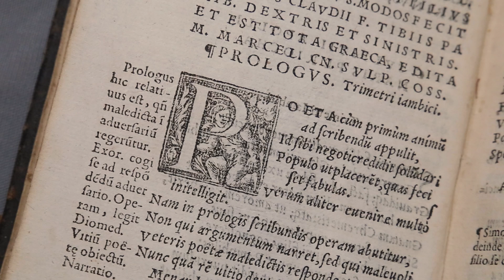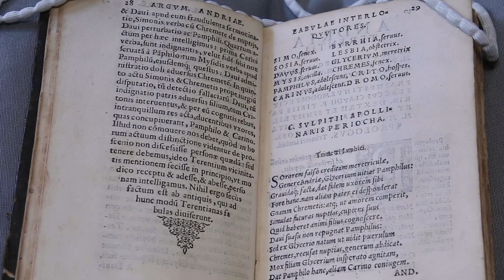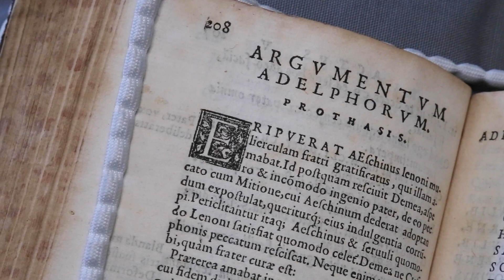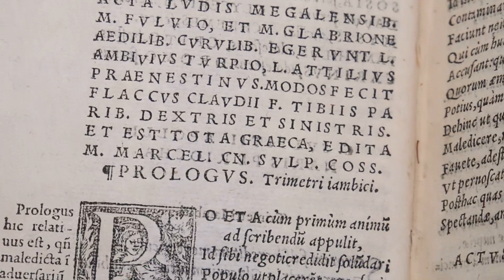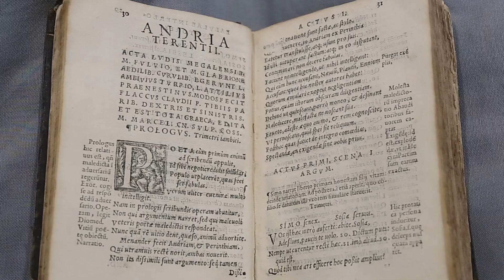Clásicos singulares: Las Comedias de Terencio (Alcalá de Henares, 1563, BNE R/22535)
La Biblioteca Nacional atesora un conjunto de ejemplares que se distinguen por ofrecer el único testimonio conservado hasta el momento de ediciones de autores clásicos latinos impresas en talleres hispanos en los siglos XV y XVI. Se trata de un reducido número de impresos singulares que conforma un acervo editorial escasamente conocido pero de gran valor histórico, cultural y textual, que además ofrece indicios de primera mano de las formas de recuperación de la literatura clásica en el Humanismo y el Renacimiento español.

La actividad “Clásicos singulares” pretende descubrir el interés de estos fondos de la BNE y mostrar las claves de la investigación sobre este rico patrimonio conjugando las técnicas de la bibliografía material, del análisis de los textos que presentan y de la recepción cultural de que han sido objeto, con el fin de aproximarse al estudio integral de estos materiales. En esta labor se centra la atención del Grupo de Investigación BECLaR (Biblioteca de Ediciones de Clásicos Latinos en el Renacimiento) de la UNED en colaboración con el Departamento de Manuscritos, Incunables y Raros de la BNE.